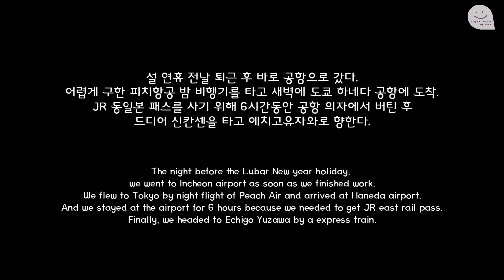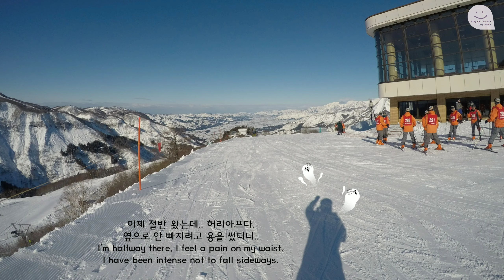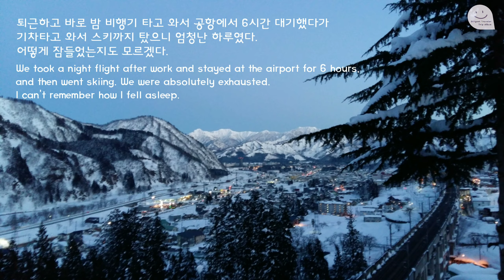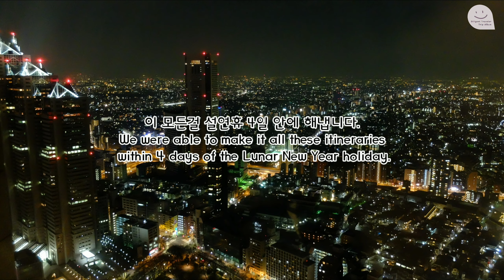일본 에치고유자와 고원스키장 스키여행 │Echigo Yuzawa, Yuzawa Kogen, Japan (2017.01)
에치고 유자와는  제18회 동계올림픽이 열렸던 나가노 근처에 위치해있습니다. 이 주변에는 갈라유자와 등  다양한 수준의 슬로프를 가진 많은 스키장이 있어서 한국과 달리 북적이지 않게 스키를 즐길 수 있습니다.
Echigo Yuzawa is located near Nagano where was held the 18th winter olympic. Around here, there are a lot of ski resort such as Gala Yuzawa and they have various slopes. So, we can enjoy skiing more quietly and relaxedly.